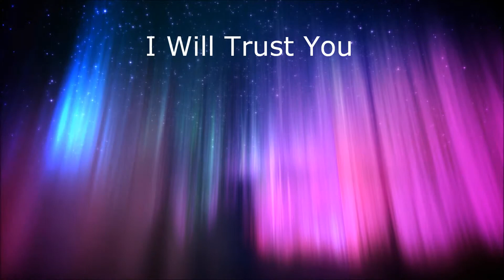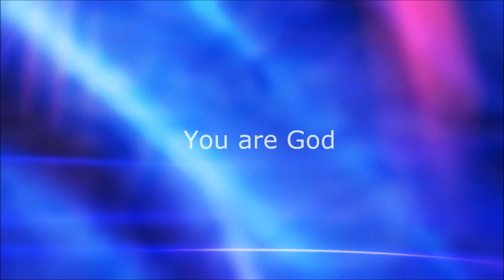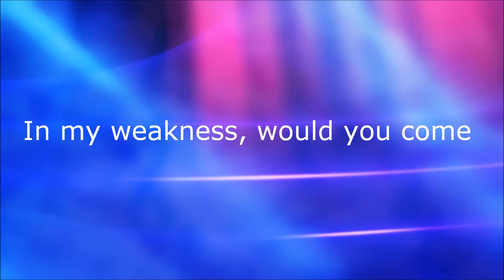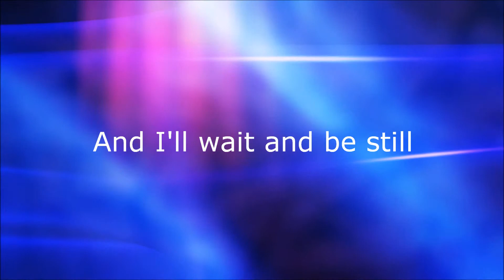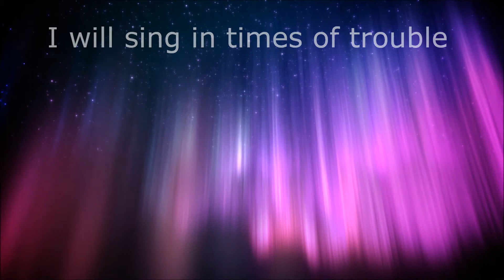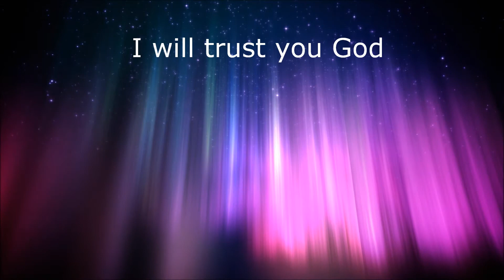I Will Trust You (cover by Greg Ferris)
I Will Trust You, Vineyard worship music, Cover song recorded by Greg Ferris, Littleton Studios, Columbia, TN. 2012. Standard Youtube license,  Written by Chris Lizotte, Vineyard Music.

Download other songs from Greg Ferris at Indieheaven.com, itunes.com, and at cdbaby.com Greg Ferris-Don't Lose Heart Collection, Greg Ferris-Windows of Heaven album.